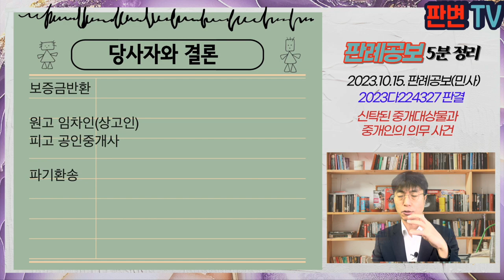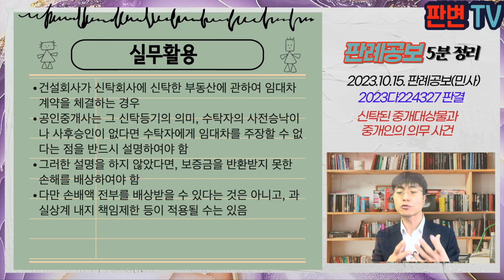신탁된 중개대상물과 중개인의 의무 사건 [23.10.15.자 판례공보(민사)]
신탁된 중개대상물과 중개인의 의무 사건
별 4개

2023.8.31. 선고 2023다224327 판결
보증금반환

원고 임차인(상고인)
피고 공인중개사

파기환송

피고는 공인중개사,
원고는 피고의 중개로 이 사건 건물의 임대차계약을 체결함
이 사건 건물은 임대인인 건설회사가 있고, 아시아신탁에 신탁된 부동산임
보증금 잔금 지급과 동시에 신탁등기를 말소받는 내용의 특약을 체결함
원고가 신탁등기 말소 없이 보증금 잔금을 건설회사에 지급함
피고는 신탁등기와 관련된, 이 사건 건물의 법률관계를 조사 확인하거나, 소유자가 아시아신탁으로 사전승낙이나 사후승인이 없다면 임차권 대항할 수 없다는 점을 설명한 바 없음
원고는 신탁등기 말소 불이행으로 임대차계약을 해지하였으나, 보증금의 일부만 반환받자, 공인중개사인 피고를 상대로 손해배상 청구를 함

임차인이 이미 신탁등기의 존재를 알고 있었다면, 공인중개사인 피고는 중개대상물에 관하여 어디까지 설명해야 하는가?

중개인과 의뢰인의 법률관계는 민법상의 위임관계와 유사함
중개대상물의 권리관계 등을 확인하여 중개의뢰인에게 성실, 정확하게 설명하고, 근거자료를 제시하여야 하고, 위반시 그로 인해 의뢰인에게 발생한 손해를 배상하여야 함
중개의뢰인은 신탁관계의 설정사실, 의미와 효과, 임대인 소유가 아닌 수탁자 소유인 점, 수탁자의 사전승낙이나 사후승인이 없다면 수탁자에게 대항할 수 없다는 점 등을 성실하고 정확하게 설명해야 함
중개인인 피고가 원고에게 신탁관계에 관한 확인, 법적 대항력 유무에 대한 설명을 한 바 없고, 이는 원고의 손해와 상당인과관계가 있음

실무활용
건설회사가 신탁회사에 신탁한 부동산에 관하여 임대차계약을 체결하는 경우
공인중개사는 그 신탁등기의 의미, 수탁자의 사전승낙이나 사후승인이 없다면 수탁자에게 임대차를 주장할 수 없다는 점을 반드시 설명하여야 함
그러한 설명을 하지 않았다면, 보증금을 반환받지 못한 손해를 배상하여야 함
다만 손배액 전부를 배상받을 수 있다는 것은 아니고, 과실상계 내지 책임제한 등이 적용될 수는 있음